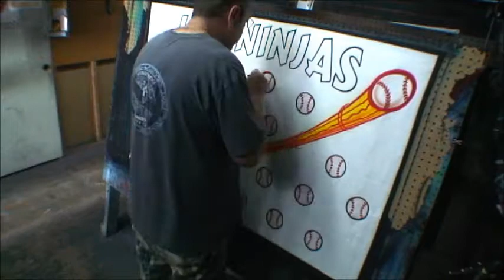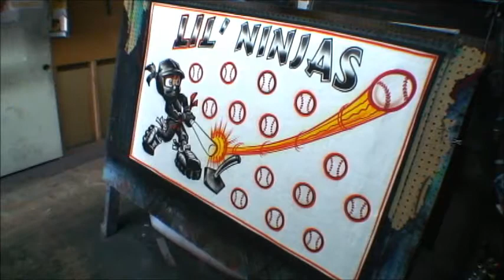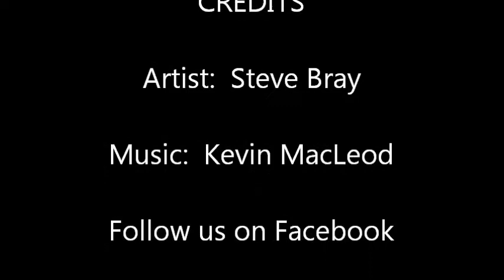#8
air brush art, soccer team banner, soccer banner, airbrush tutorial, airbrushing